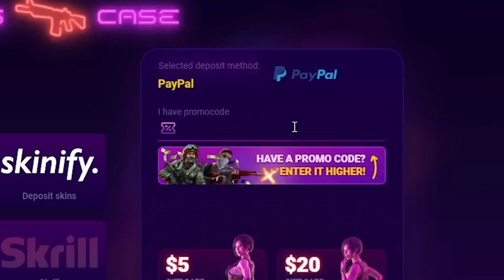Berk Rip Tepe - EKİP AFFETMİYOR! | CSCASE PROMO CODE 2023